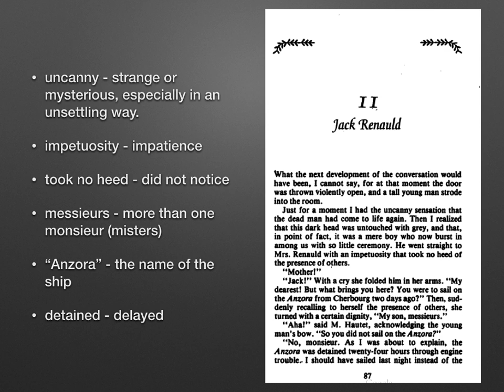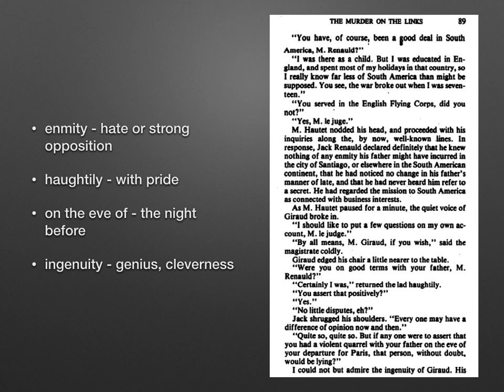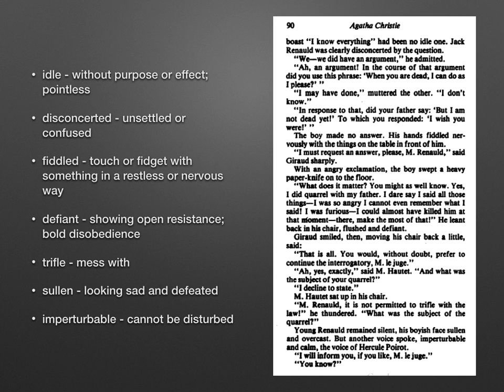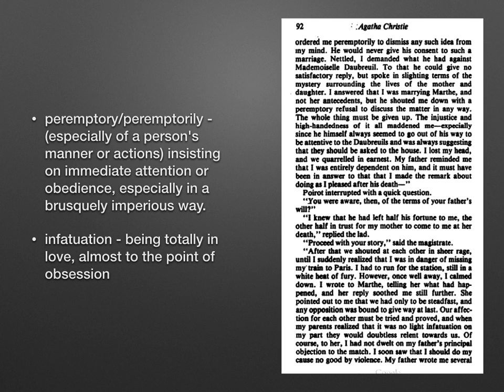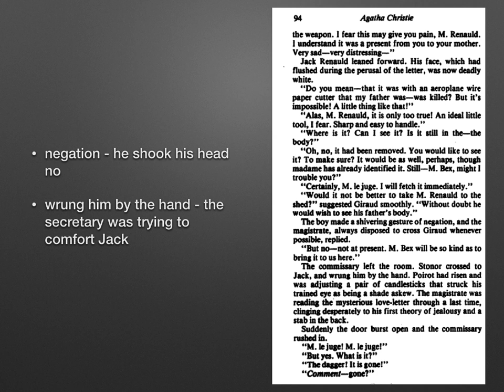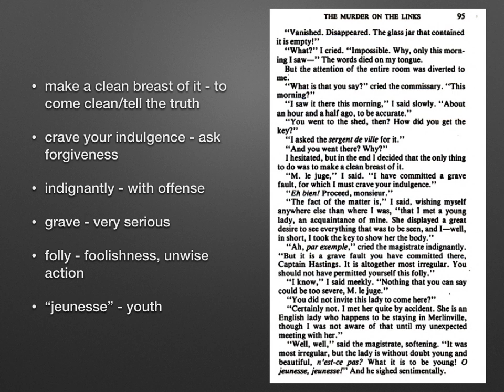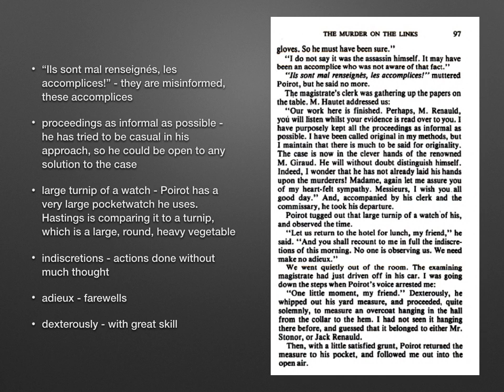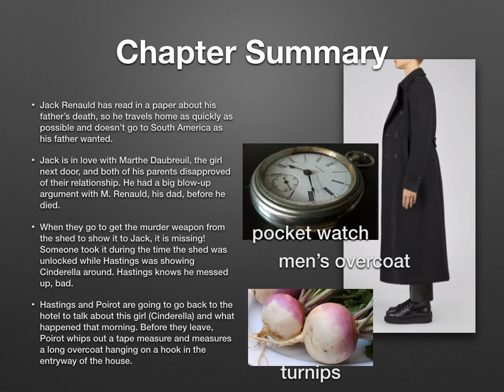TMOL ch 11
Chapter 11 - Jack Renauld